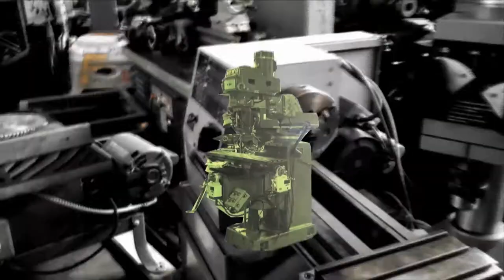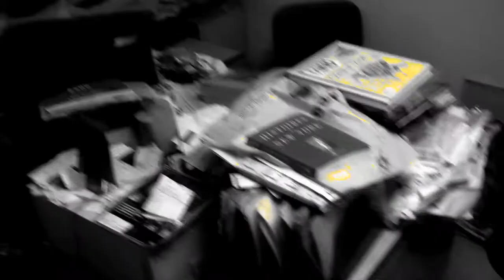MACHINECO /// Episode 01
You have to meet my landlords!!! They are crazy and they are genius. Come have a look.
This is MACHINECO part 1: a documentary @juliakponsford and I did about our previous landlords.

First there's John.

We rented a loft from him for several years and thus had ample time to study his way of life. Every time he visited the building it was like witnessing a hurricane passing through and he often left us flustered, angry or laughing.

As time went on we learned more and more about him; he owns a company called MACHINECO that sells and rents various industrial machines to customers all over the world. He is also the owner of many buildings in Montreal which he both rents and sells. In addition, he is suing and being sued by numerous people and represents himself in court. He now has extensive legal knowledge, and wins more often than he loses.

Then there's Robin.

John shares this chaotic lifestyle with his brother Robin Doak. We frequently encountered them frazzled, covered head to toe in dirt, running on no sleep, and announcing catastrophe. Be it a burst pipe, flooding, fires, theft, tenants not paying rent, lost machine shipments, problems with Revenu Quebec, or more then ten court cases in process, we never ceased to be fascinated with their stories.

From our perspective, the interaction occurring between them while working together is extremely interesting. Visually they look alike, and watching them argue is highly entertaining. Despite that, they appear to intuitively understand each other and have continued working together with an almost mysterious harmony for more than 25 years.

This documentary was made to share the madness of John and Robin but it's also a way to showcase my music and sound design concepts. We're happy to share this project with you,

@vachemorte and @juliakponsford